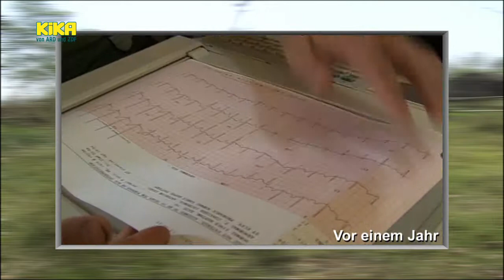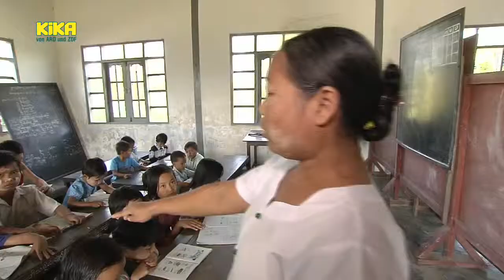Growing up in Myanmar: Two boys from very different families. With English subs